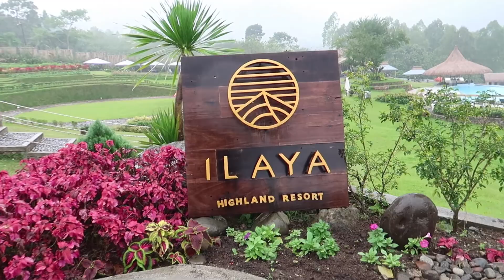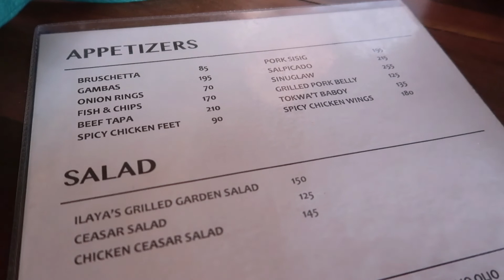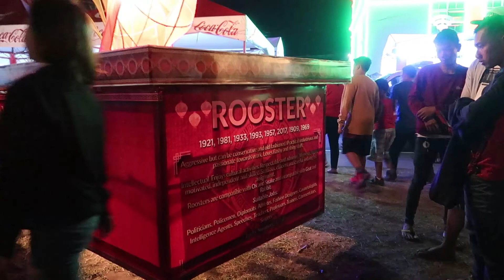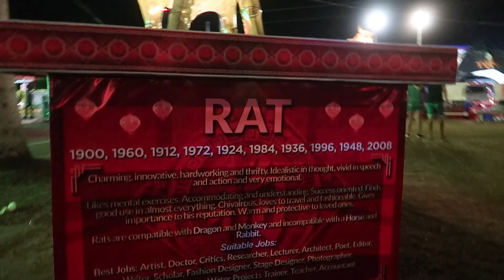CURLYTOP & FLATFOOT'S WALKABOUT | NEGROS OCCIDENTAL | Cool Change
It's another Curlytop & Flatfoot's WALKABOUT episode. And we're off to another madcap adventure with our good friends, ABI, RAB and JC and in this series, we're off to Negros Occidental, specifically, the cities of Bacolod, Talisay, Silay, La Carlota and the little Baguio (or Tagaytay) of Negros Occidental, the municipality of Don Salvador Benedicto.

After deciding a month ago to visit the yearly Chinese New Year celebration of Bacolod City called BACOLAODIAT, we got treated to even more great stuff the island of Negros has to offer, all thanks to JC who is hands down, the BEST TOUR GUIDE ever. Never really realized that we were in for quite a treat!

Don't forget to click on the NOTIFICATION button as well so that you'll get a heads up when we post new material on our channel!

We have our Instagram account for our cheesy moments: @curlytop_flatfoot
Ms. Curlytop's Instagram account for less cheesy moments: @stuck.at.23
Mr. Flatfoot's Instagram account for everything mouth-watering: @real_gone_kid

Camera: Canon G7X Mark ii and GoPro Hero 5